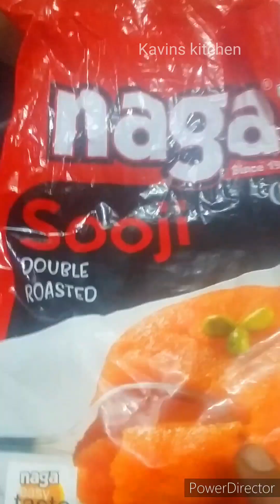Vlog10/ சீரக சம்பா நெல் அறுவடை/ஆரோக்கியமான இனிப்பு மாலை சிற்றுண்டி/kavins kitchen monday vlog/